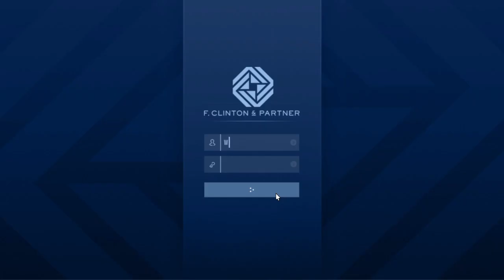Ran down on boogie